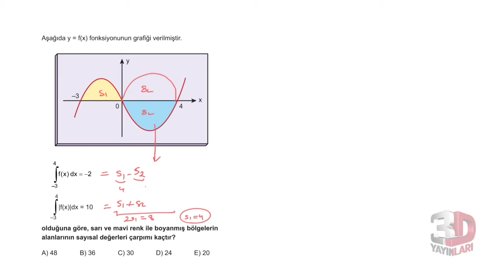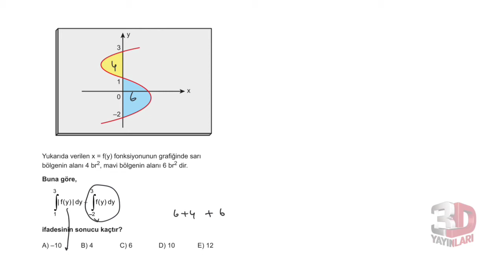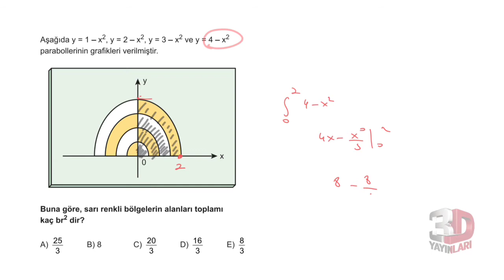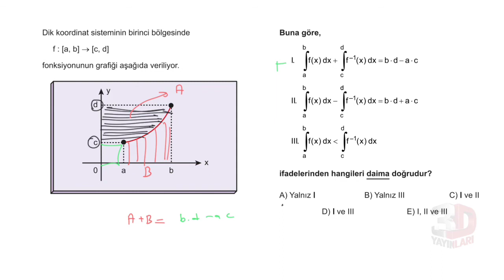3D AYT MATEMATİK ÇÖZÜMLERİ BÖLÜM-11 TEST-10(İNTEGRAL